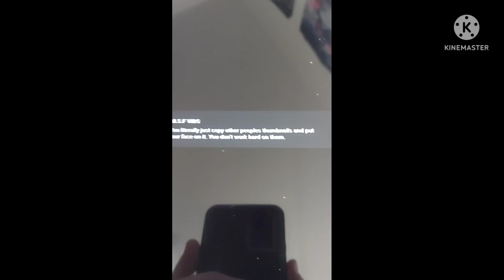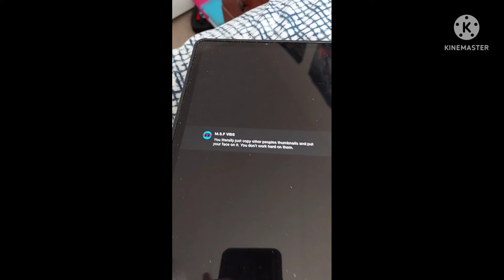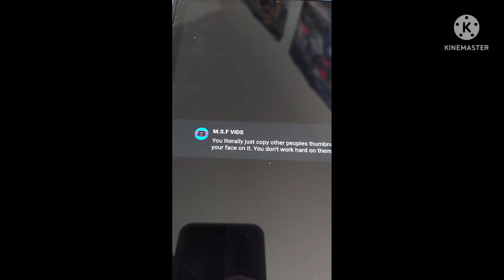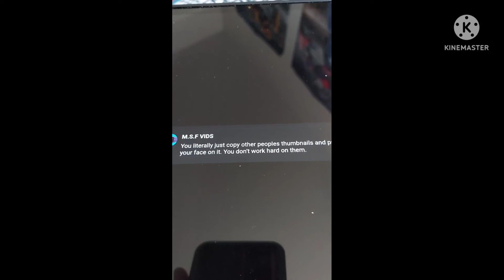This Guy doesn't Understand of How I make my Reaction Thumbnails